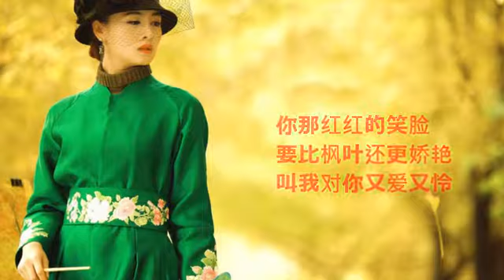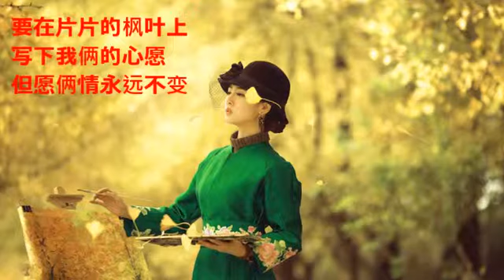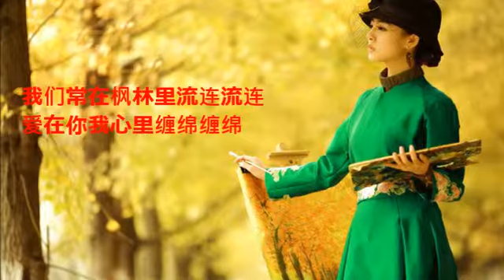♥ 楓葉情 ♥ 【高勝美 】